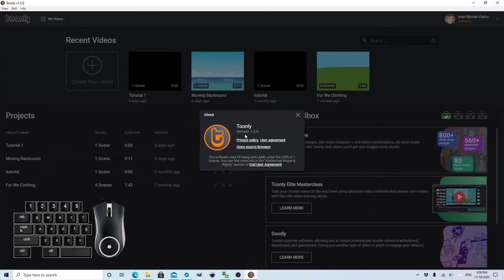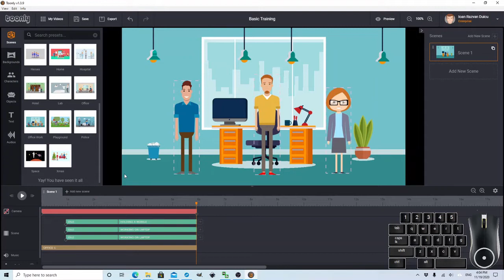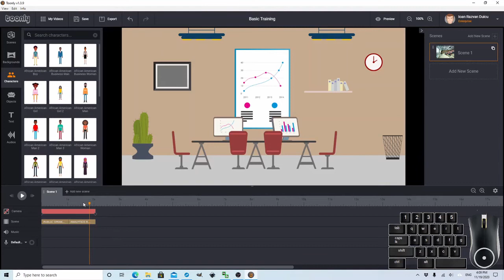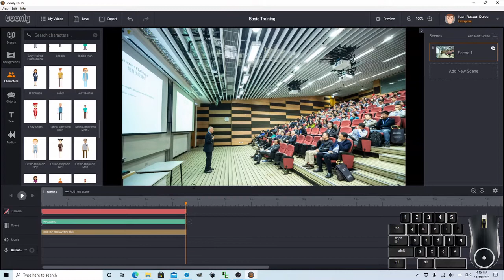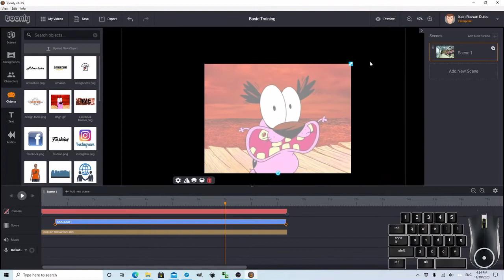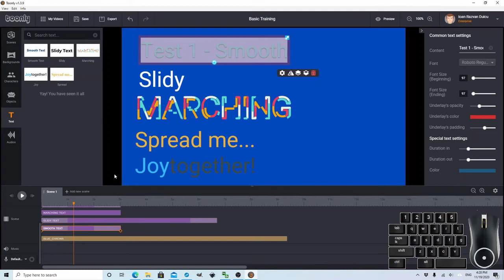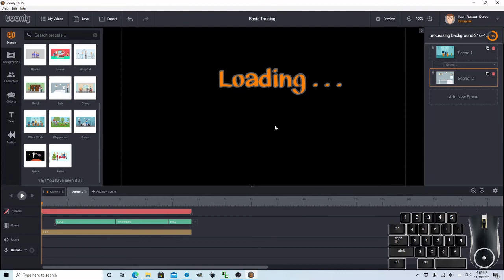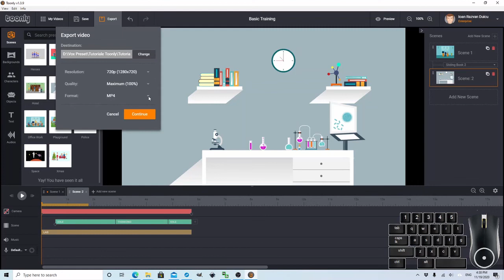How to use Toonly - The Basics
You just purchased Toonly? Congratulations! What is next? Well, you need to learn the Basics of how Toonly works.
Click the time stamp to jump to the most relevant part of the video for you, or watch it all:
00:10 - Toonly Interface
04:35 - Start Project
04:55 - Scenes
06:44 - Backgrounds
09:50 - Characters
14:15 - Objects
20:30 - Chroma introduction
20:55 - Text
24:45 - Audios
29:36 - Scene Transitions
32:45 - Save & export your project

How to work the interface, basic knowledge on how to add a character, an object, create basic movement, what is a scene or a background. Yes, we do suggest that you play around to get familiar with all Toonly basics.
You can find a few tutorials on the Toonly website, however many reached to us to create a basic Toonly presentation.
The presentation is done on Toonly Enterprise; however, the only difference is the number of actions, backgrounds, and characters that are available. In this video, we try to present at an extremely basic level all aspects of the Toonly software.
If you want to see a certain part use the links above to jump in the timeline.
We will release soon a Series that will be an in-depth presentation of all the above, this Toonly tutorial comes to help you get started faster.

Also, before you try any of our other tutorials, we recommend you first to go throw this one if you are brand new to Toonly.

As all our content is free, we kindly ask you to help us grow so Subscribe to our channel and click the bell to get notified when we release new tutorials.
We offer all our tutorials complimentary or popular named FREE.
To help us create more tutorials and more useful content for everybody we ask you to subscribe and activate the bell to stay up to date with all the new materials.
Hardware used: